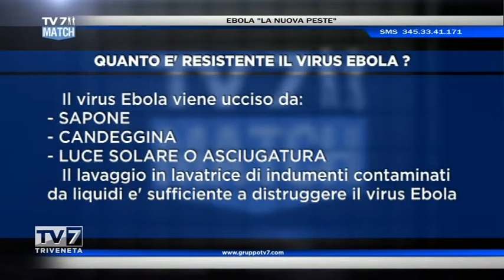Tv7 Match - 24/10/2014 - EBOLA "LA NUOVA PESTE" (3 di 3)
Ospiti:
Don Dante Carraro - Direttore Medici con l'Africa Cuamm
Fausto Fanelli - Membro del direttivo nazionale del COISP (Sindacato di Polizia)
Maurizio Chiesa - Primario Pronto Soccorso dell'ospedale Sant'Antonio di Padova
Ermanno Chasen - Editore Gruppo Tv7
Enzo Raise - Primario divisione Malattie Infettive e Tropicali dell'ospedale San Giovanni e Paolo e dell'ospedale dell'angelo di Venezia Mestre
Domenico Crisarà - Federazione Italiana Medici di Medicina Generale

In questa puntata affrontiamo il tema della malattia infettiva dell'ebola: come si riconosce, come si trasmette e come prevenirla. Tutte le informazioni necessarie (e in che contesto poter stare tranquilli) vengono chiarite dagli ospiti, professionisti della medicina. Conduce Tullio Trivellato.